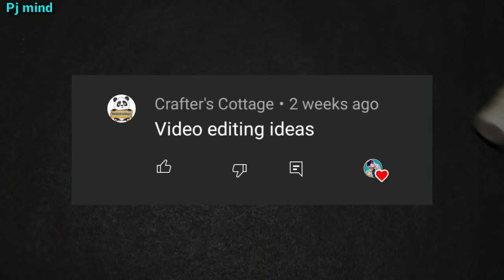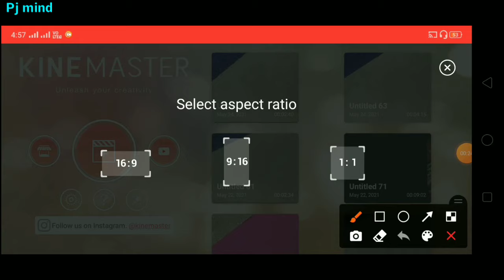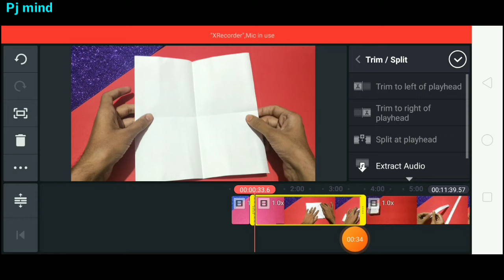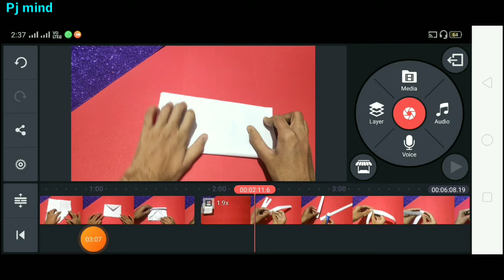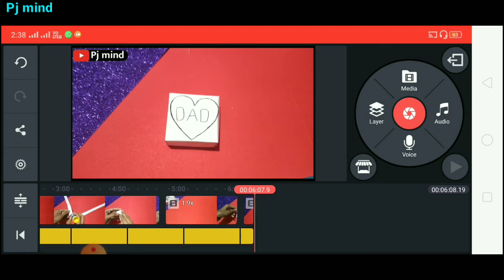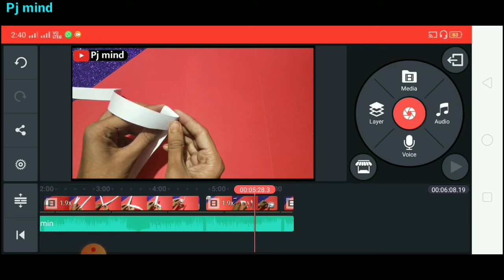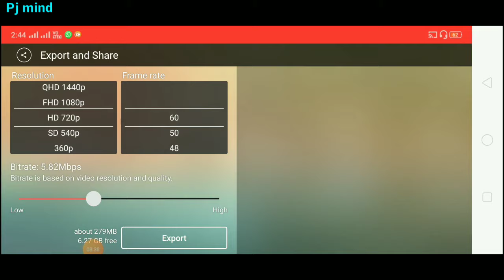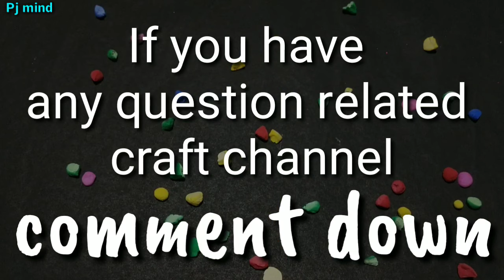How to Edit Craft Videos for youtube in hindi / Video editing kaise kare / Craft Video editing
--Your Queries--

1) how to make Thumbnail
2) craft channel thumbnail idea
3) how to make Thumbnail with mobile
4) craft video thumbnail kaise banaye
5) how to make Thumbnail from PixelLab
6) how to make attractive thumbnail for video
7) easy thumbnail for beginners
8) youtube video thumbnail idea
9) thumbnail for art and craft channel
10) craft channel tips and tricks

❌video is not sponsered by anyone